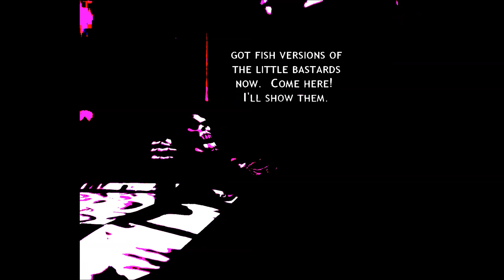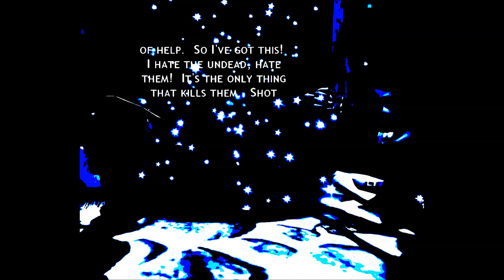My Steam Still Works but My Lisa SAVES ARE GONE (Random Thoughts)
it updated to the censored version as well